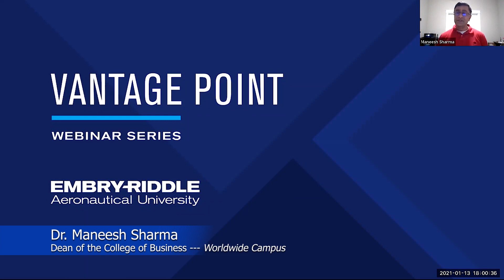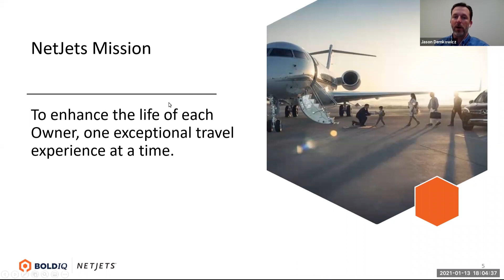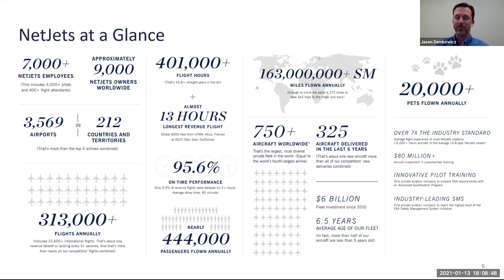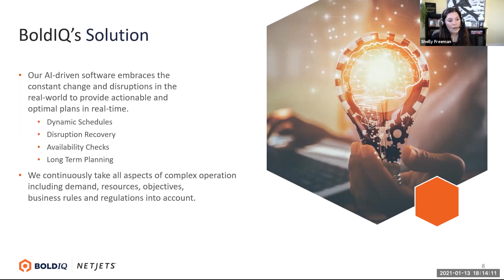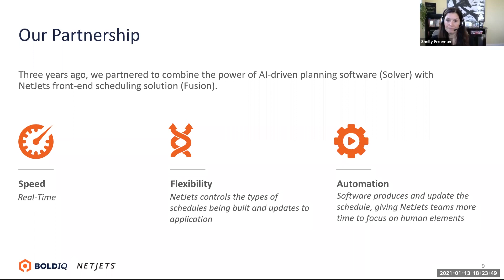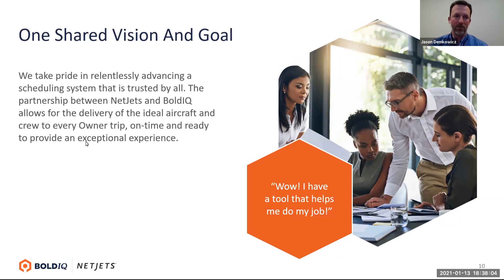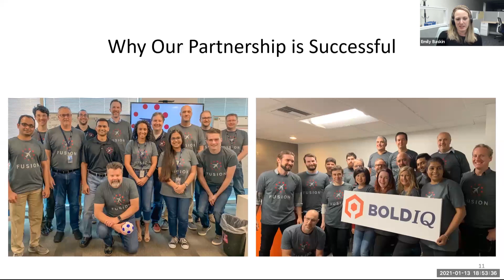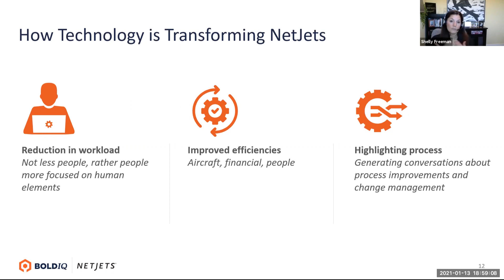Vantage Point: Artificial Intelligence — How A.I. is Transforming Business in the Aviation Industry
The Vantage Point series was created to offer a platform for thought leaders from around the globe to discuss topics that impact and improve business and organizational performance, as well as lead to personal growth.

"Embry-Riddle is in a unique position to establish a series such as this," said Dr. Maneesh Sharma, Dean of Worldwide's College of Business. "We have a worldwide platform that few institutions can match, and we want to break new ground in a positive way by creating a series that strengthens our direct connection to industry."